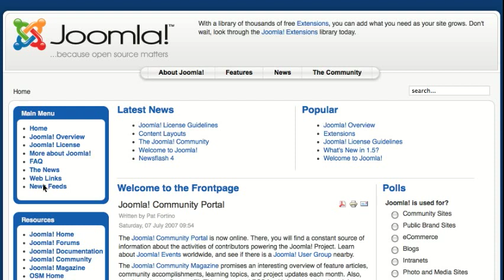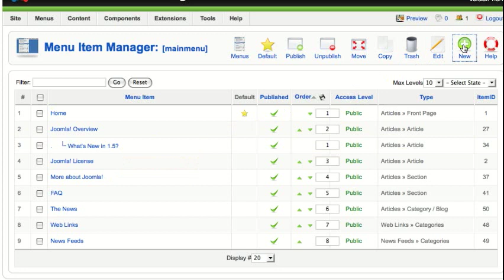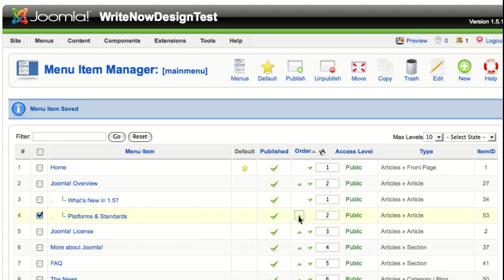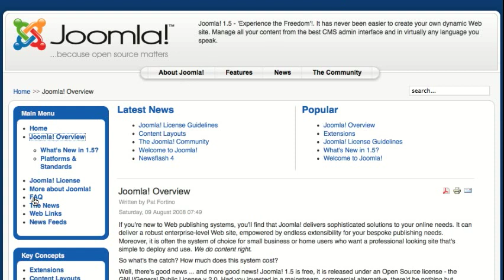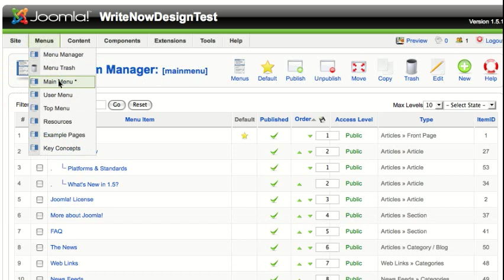Joomla Adding Menu Items